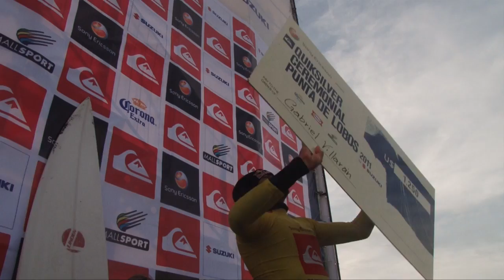2011 QUIKSILVER CEREMONIAL PUNTA DE LOBOS - Finals!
PUNTA DE LOBOS, Pichilemu, Chile (May 29, 2011) -- The Quiksilver Ceremonial Punta De Lobos Big Wave Invitational concluded yesterday with Brazil's Marcos Monteiro taking the top prize of $10,000 in the season's first Big Wave World Tour event. The podium also included Ramon Navarro, a Punta de Lobos local who took second place; and Peru's Gabriel Villarán who came in third.

Contest Winner Marcos Moneiro Photo Credit: EscobarPhotos

The day's atmosphere was intense at the natural amphitheater of Punta de Lobos, with over two thousand fans lining the cliffs and helicopters buzzing overhead. South-by-southeast winds, cool, cloudy weather and 30 -- 36 foot waves with 40 foot set waves provided the best contest conditions in three years.

"Viva Brazil!  I've been coming to this event for a long time and I always knew that if I continued to work hard that this day would eventually come," said Marcos Montiero. "I kept knocking on the door, and it was finally answered.  There are three parts to success in this event; you need to be physically prepared, mentally prepared and you have to have good equipment.  Fortunately for me, it all came together today."

Top Winners: (from left) Ramon Navarro, Marcos Monteiro, Gabriel Villarán Photo Credit: De Heeckere

"We could not have asked for a better Quiksilver Ceremonial," said Gary Linden, Event Director. "We woke up to clear skies and amazing waves.  We had been watching this swell for so long, and to see it all come together for the first stop of the Big Wave World Tour was a great way to start the season."

Adds Quiksilver's Latin America Events and Team Manager, Jim Compton, "We had amazing conditions and the best surfers in the world down here in Chile.  Special thanks to the Pichilemu locals for sharing their waves, and we're looking forward to a bigger, better Ceremonial in 2012."

The 2011 Quiksilver Ceremonial participants included: Jamie Sterling, Kohl Christensen, Grant Washburn, Carlos Burle, Marcos Monteiro, Peter Mel, Ben Wilkerson, Cristian Merello, Greg Long, Gabriel Villaran, Frank Solomon, Nic Lamb, Joao De Macedo, Eric Rebiere, Sebastian De Romana, Rusty Long, Felipe Cesarano, Andres Flores, Ramon Navarro, Diego Medina, Fernando Zegers, Reinaldo "Chacha" Ibarra, Matias Lopez, and Leon Vicuna.

For additional information on the 2011 Quiksilver Ceremonial Punta de Lobos,

The 2011 Quiksilver Ceremonial Punta de Lobos would like to thank the sponsors who made this event possible, including Sony Ericsson, Suzuki, Corona, Carozzi, and Surfline.com as the Official Forecasting Service used by Gary Linden and the Big Wave World Tour.